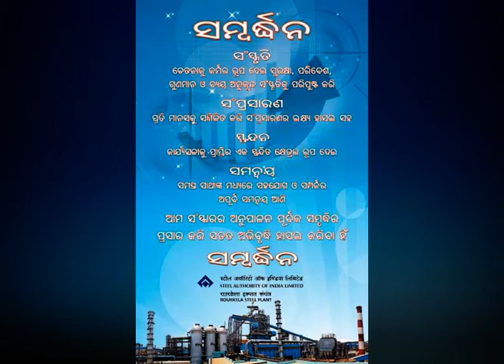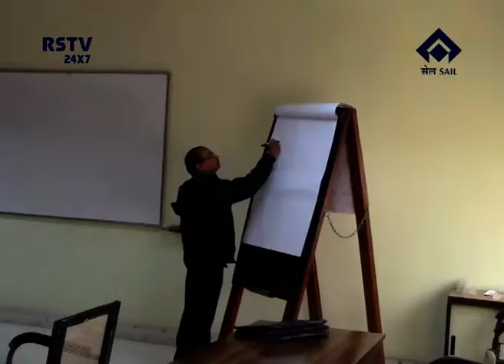ODIA NEWS DT- 13/ 1/ 2019